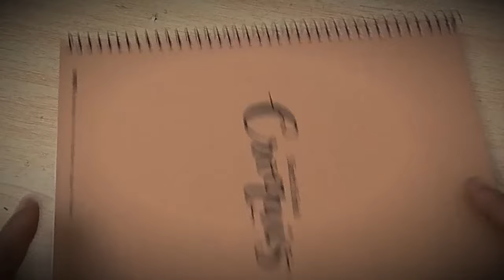How To Draw Big Boy Clockman/SKIBIDI TOILET MULTIVERSE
today I show you how to draw Big Boy Clockman from the Skibidi toilet multiverse series.

My drawing referenced Skibidi Toilet Multiverse @DOM_Studio

00:00 Intro/drawing book tour
00:32 Sketch
02:56 drawing,coloring and shading
08:55 drawing reults tour/Ending

Tool used:
-6B pencil for sketch
-B5 drawing book
-brutfner colored pencils 130
-faber castell colored pencils 30
-cotton bud and baby oil for blending